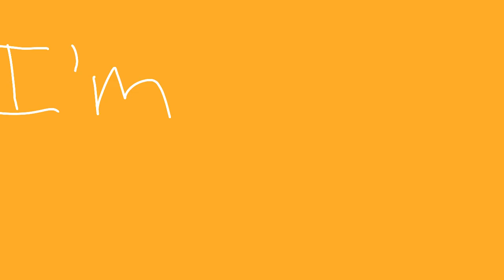close up | animation meme (a hat in time) (fw ⚠️)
edit (2/11/2024) oh man this is OLD hahaha- it's cute so ill keep it public

Yay I made the meme everyone is doing :) no seriously I actually like this song a lot. Also I decided to do it with Hat Kid from A Hat In Time!! A Hat In Time is made by Gears For Breakfast.
                      Other Stuff
- 6 hours
- I used Flipaclip to animate
- I used my finger to draw
- I used no editing program